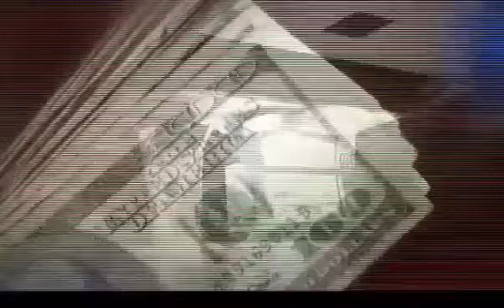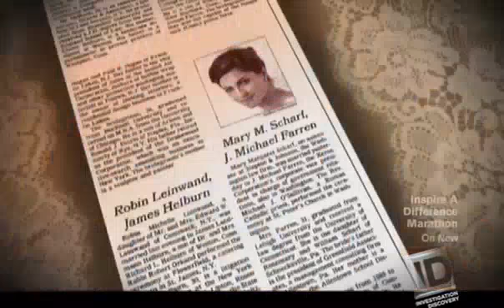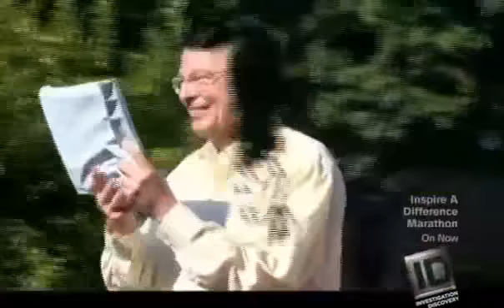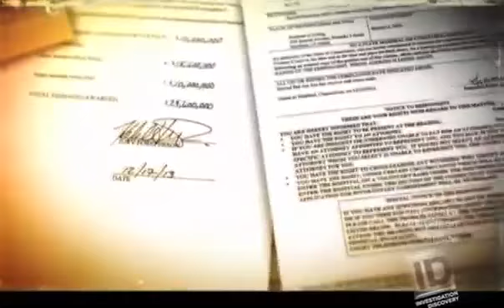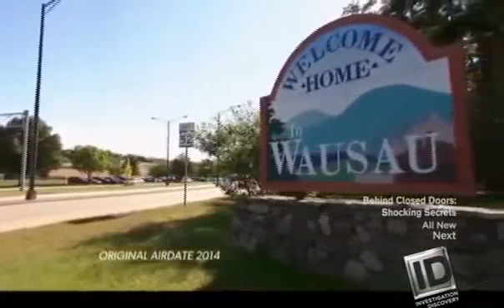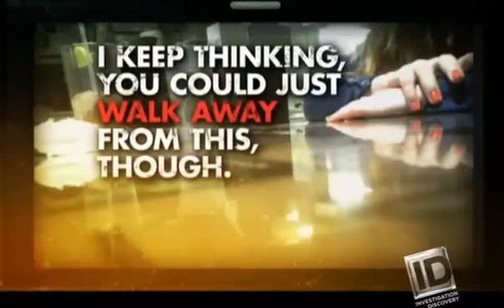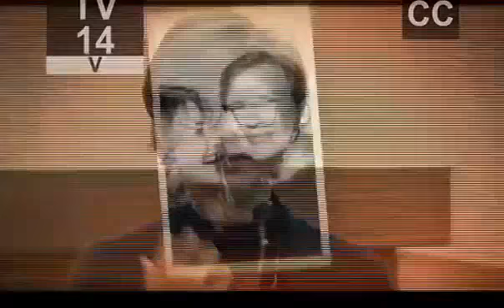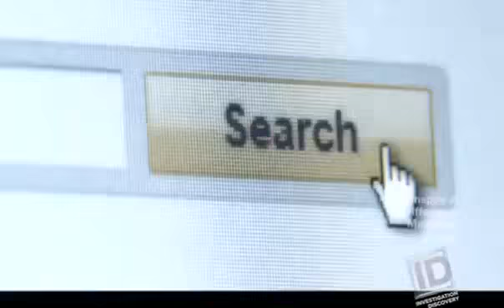Dateline 20/20 Escaping Millionaire Husband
Here the story of a women living a nightmare.Here the story of a women living a nightmare.

Dateline was released new episode 20/20 How to Get Away with Murder. Don't forget new ...

She was a manager at a local radio group and married to her husband Michael Wilkie, with whom she had a 3-month-old daughter named Sydney. But on New ...

A former Ohio doctor was sentenced Tuesday to life in prison for poisoning his wife with cyanide five years ago.

Michelle Reynolds had a sexual affair with youth minister Scott Harper. That affair, they say, led to the stabbing death of Michelle Reynolds' husband, Thad ...